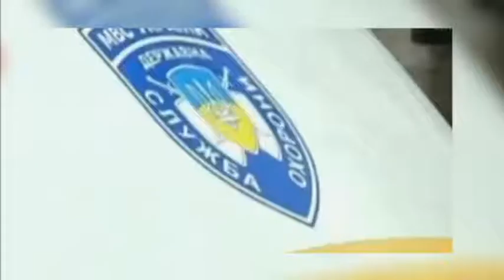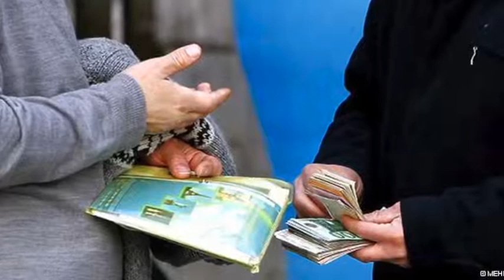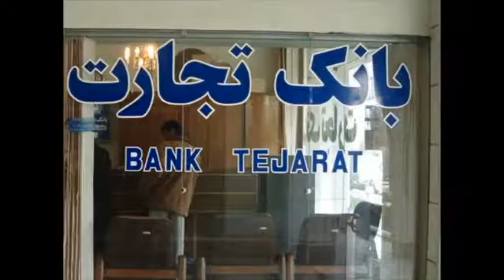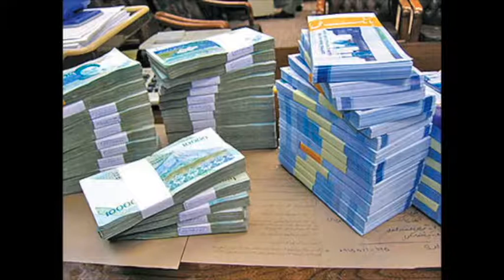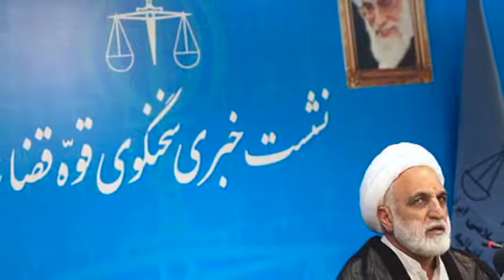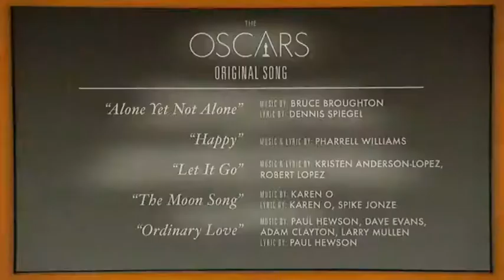تلویزیون ایران فردا - ایران و جهان در هفته ای که گذشت شنبه 17 اسفند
در این شماره از برنامه همچون روال پیشین با فریبا شیرازی خواهیم بود و مرور مهمترین و داغترین رویدادهای خبری ایران و جهان طی هفته گذشته. گزارش و گفتگوهای اختصاصی نیز در این برنامه خواهیم داشت ،  از شما دعوت میکنیم با ما همراه باشید و این برنامه را برای دوستان خود نیز ارسال کنید
منتظر شنیدن نظرات و پیشنهادات شما در زیر همین پست هستیم.
شما میتوانید  متن خبرها را نیز در مجله خبری ایران فردا " خلیج فارس"  پیداکنید.